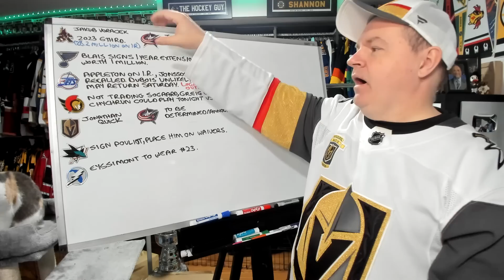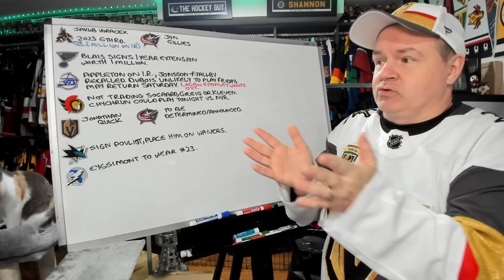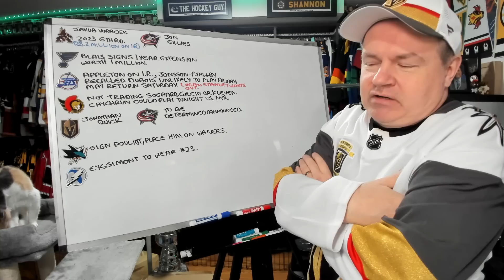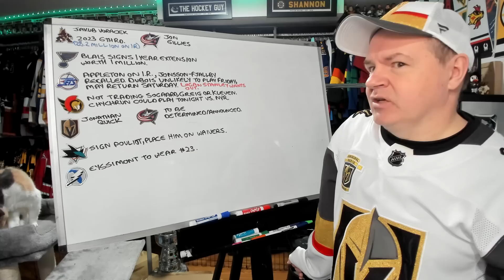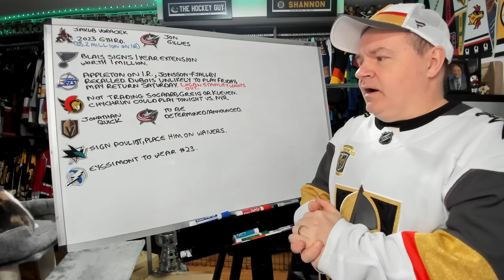Vegas Acquires Jonathan Quick, Coyotes Trade for Voracek, Blais Extension with Blues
Hey everyone and here is another news video as the week continues with the bonkers trades.

Abbotsford, BC
V2S 8P1

In the USA:
Shannon Skanes
1125 Fir Avenue
Suite 119